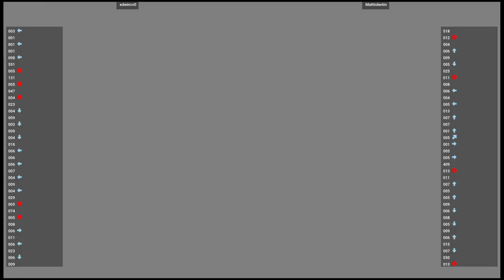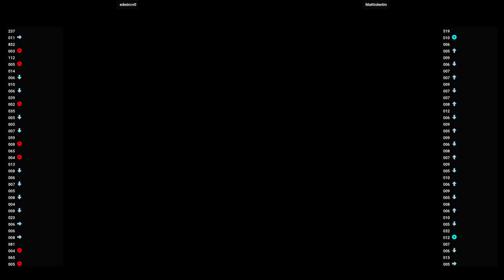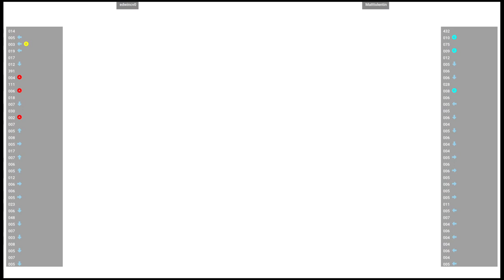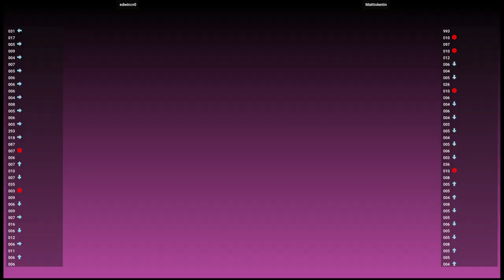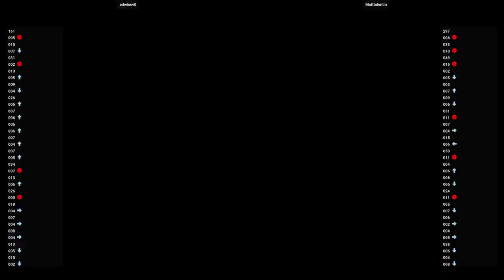MVSC2 DC 🕹 edwincv0 VS Matttolentin | Fightcade 🇺🇸